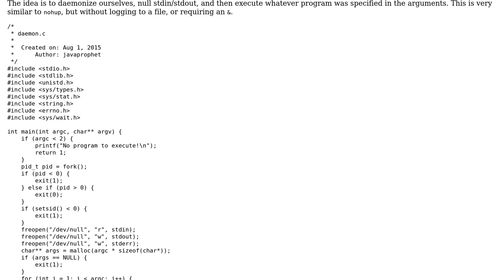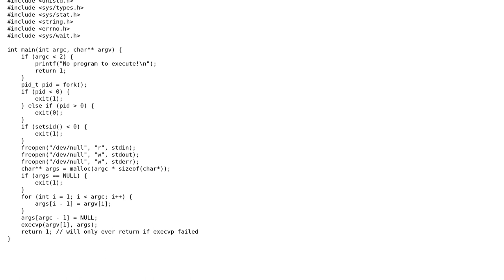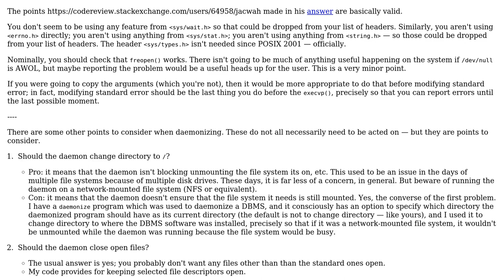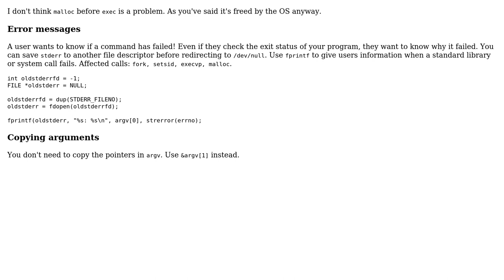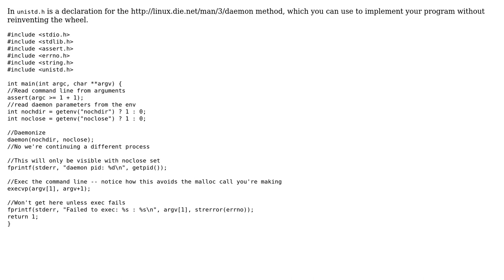Daemonizer in C (3 Solutions!!)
Daemonizer in C

With thanks & praise to God, and with thanks to the many people who have made this project possible! | Content (except music & images) licensed under CC BY-SA | Music | Images & others | With thanks to user PSkocik user Jonathan Leffler user JavaProphet user jacwah and the Stack Exchange Network Trademarks are property of their respective owners. You are responsible for your own actions.